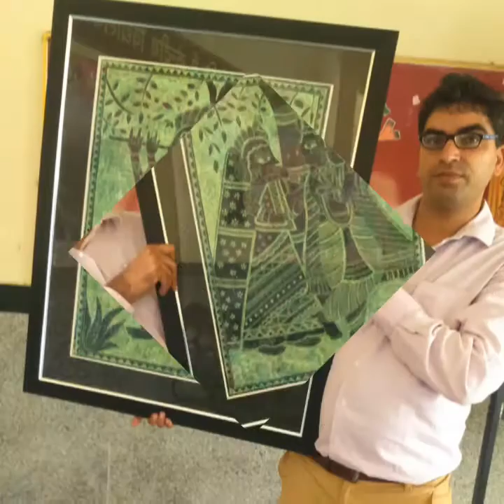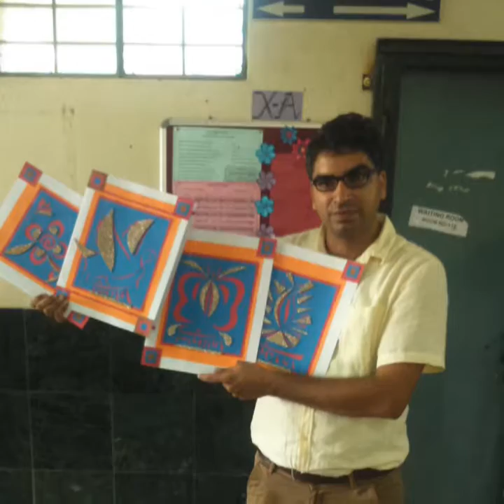Artist Raj Kumar Sangwan Art Works